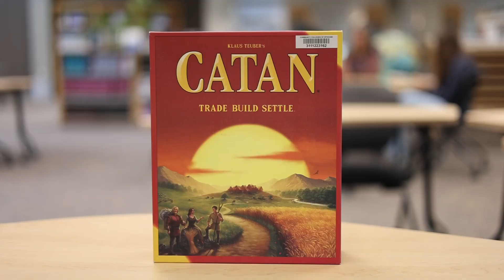SCC virtual tour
Connect with the Community Colleges of Spokane

CCS provides education and services in a six-county region of Eastern Washington, operates Spokane Falls Community College and Spokane Community College and is the largest provider of Head Start and Early Childhood Education in the region. Each year, nearly 30,000 people – from infants to senior citizens – are provided educational services by CCS.